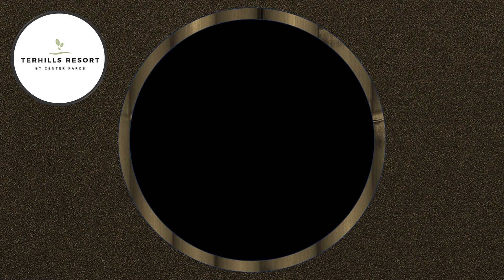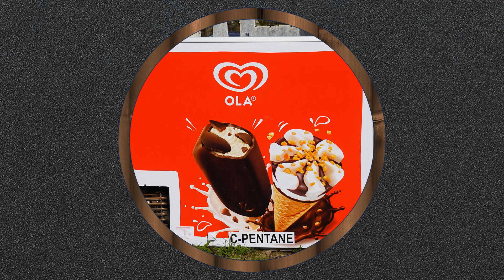JL TERHILLS & STATIONNEKE 14-03-2024